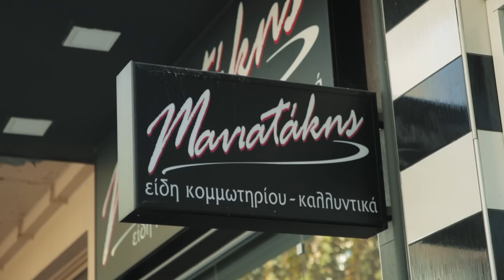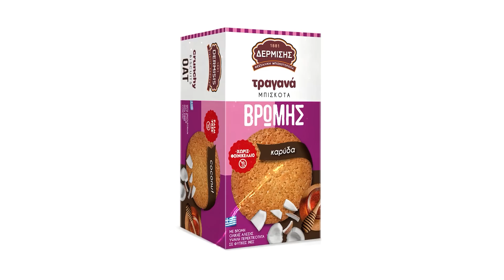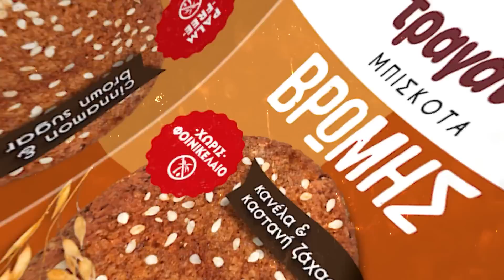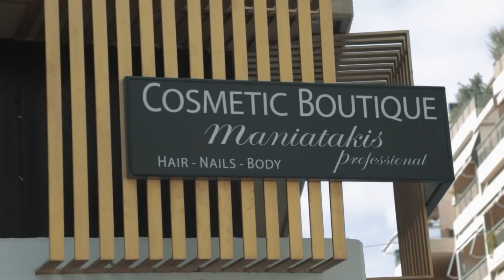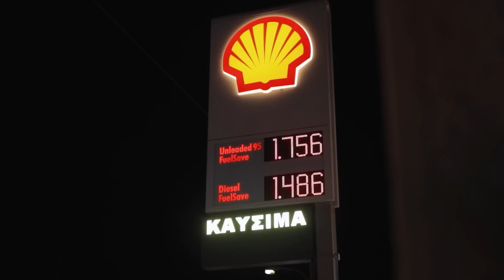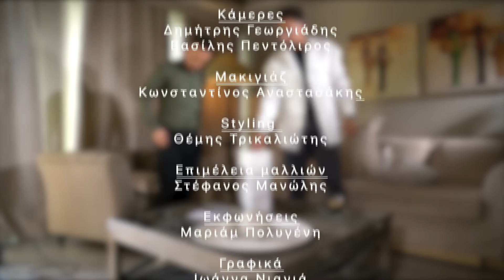STATUS με τον Κωνσταντίνο Καμέα 07/11/2021 - Σάκης Κατσούλης